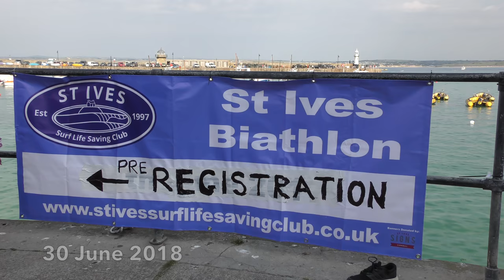St IVES BIATHLON 20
In its 60th year holds its 20th Biathlon with races from the Old Slipway to/from Porthminster Beach (juniors) and Carbis Bay beach (main race). The seal was comfortably the best swimmer but missed out the run so was disqualified.

Over 500 St IVES videos and here in more manageable chunks